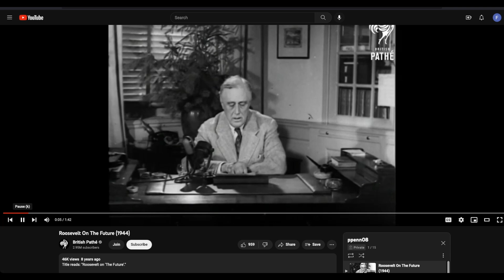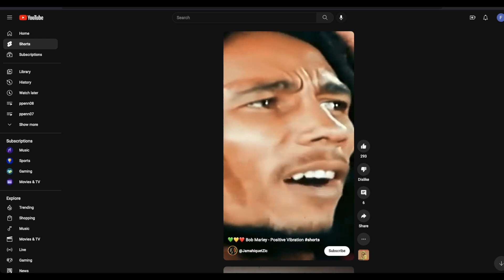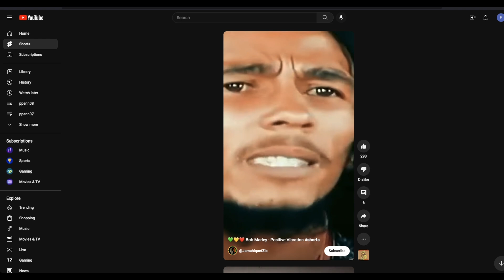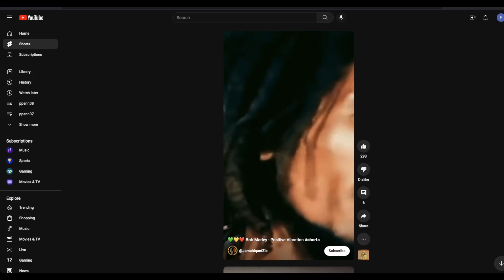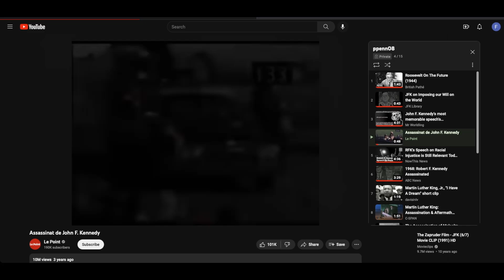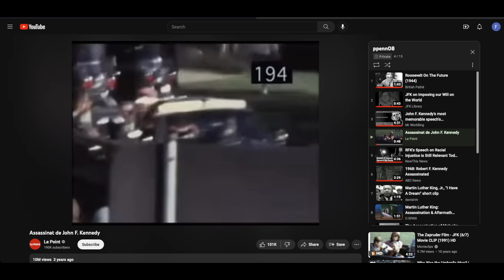Greed is Good; The Loss of Hope with Professor Penn | Episode #8